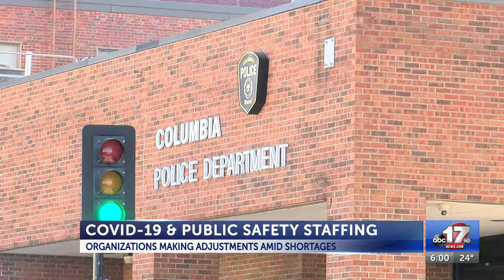COVID-19 CAUSES STAFFING SHORTAGES IN COLUMBIA POLICE DEPARTMENT